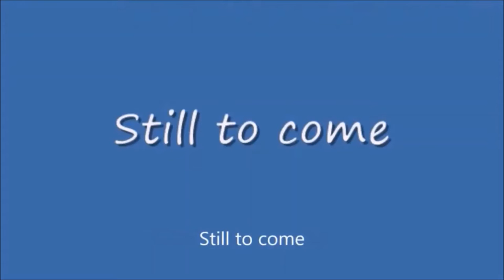Saturday Night Metro #408